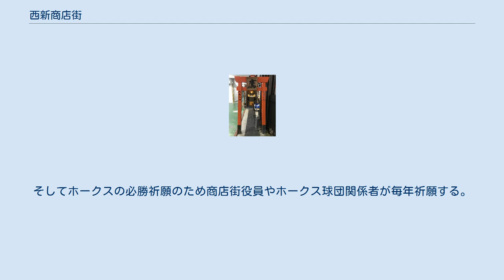西新商店街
西新中央商店街。
道路中央でリヤカーが営業している。
 西新商店街（にしじんしょうてんがい）は、福岡県福岡市早良区西新にある東西に伸びた商店街の総称である。
アーケードはない。
 かつての唐津街道の上に形成発展した商店街である。
「リアカー部隊」で有名な西新中央商店街のみならず、地下鉄藤崎駅までの唐津街道の商店街を総称して西新商店街（通称「サザエさん商店街通り」）と呼ぶこともある。
この広義の意味には東から順に以下の商店街が含まれる。
 全国の多くの商店街がシャッター通りと呼ばれるくらい活気がなくシャッターが下りた店舗が目立つ中、ここ西新商店街は非常に活気がある商店街である。
基本的には地元密着型の商店街だが、遠方から訪れる人もいる。
 商店街の中には、八百屋、雑貨店、家電店、衣料品店、医薬品店、居酒屋といった商店が軒を連ね、ちょっとした物なら何でも揃うのもこの商店街の魅力の1つである。
西新が住宅街でありかつ学生街であるため、老若男女を問わず多くの人々が集う商店街となっている。
 この西新地区にはその他にも、西新勝鷹水神通り商店街（明吉商店街）、はとや通り商店街、はとや新道商店街、聚楽通商店街、体西新名店街などの商店街が存在する。
 西新商店街の名物といえばリヤカー部隊である。
リヤカー部隊とは、リヤカーに魚介類・野菜・果物・花卉、または自家製の漬物・味噌・餅などを載せて販売する露天商のことであり、10数台ほどのリヤカーが歩行者天国である商店街の道路の中央に駐車して販売をおこなっている。
商品の価格の安さもさることながら、売り手（ほとんどが高齢の女性）とのやりとりが大きな魅力となっている。
 リヤカー部隊は戦後の1950年頃からおこなわれ、一時期は100台を越えていた。
1967年に「西新行商組合」を結成し、営業許可制度の制定と出店時間などの取り決めが定められた。
 福岡市内外の他の商店街でも時にはリヤカーによる露店販売が見られるが、これほど多くのリヤカーが集まっているのは市内でも珍しい光景である。
 勝鷹水神 福岡ソフトバンクホークスの本拠地である福岡ドームは近郊のシーサイドももち地区にあり、福岡市地下鉄でドームに訪れる人は商店街にある西新駅で乗降する（隣駅の唐人町駅の方が乗降者は多い）。
 西新商店街の中央に位置する西新勝鷹水神通り商店街の入口には、福岡ソフトバンクホークスの王貞治元監督のサインボールを両翼にかかえた勝鷹水神が祀られている。
この水神は商店街にかつてあった井戸への感謝と、水難・火災から商店を守るために祀るとともに、地域の安全や商売繁盛が祈願される。
そしてホークスの必勝祈願のため商店街役員やホークス球団関係者が毎年祈願する。